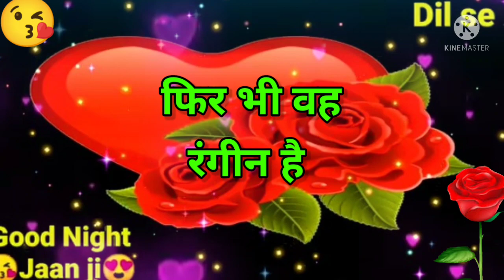प्यार का कोई चेहरा नहीं होता ❤good night romantic video status 🌹good night shayri